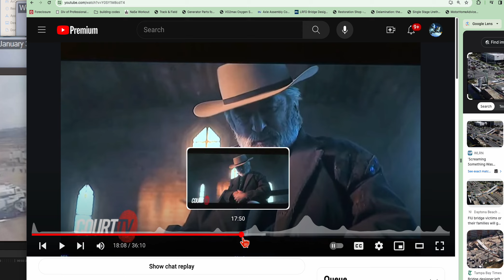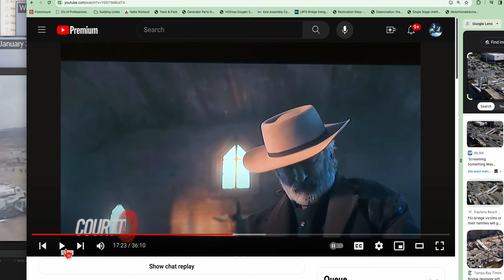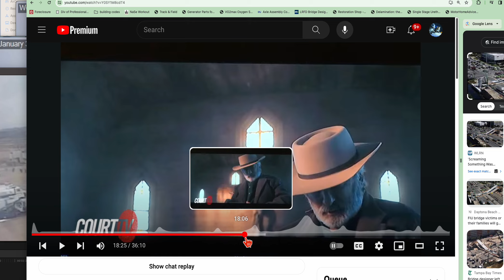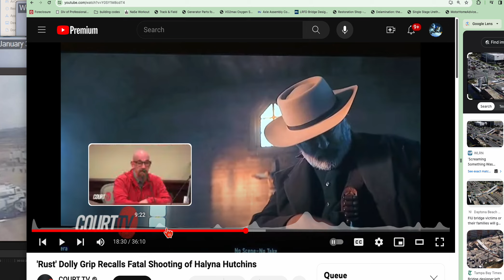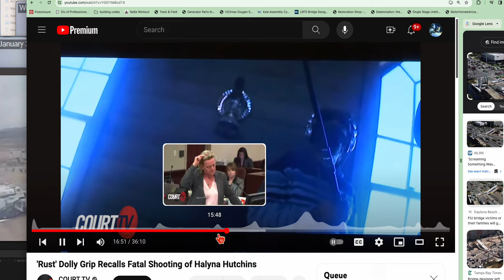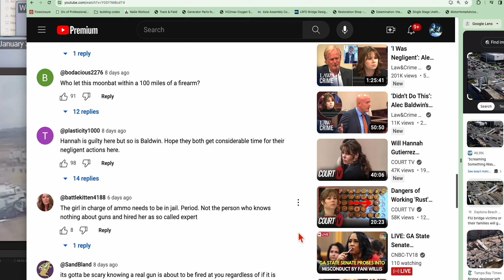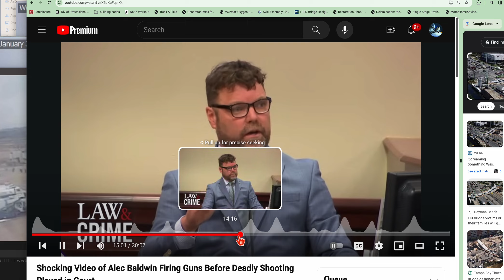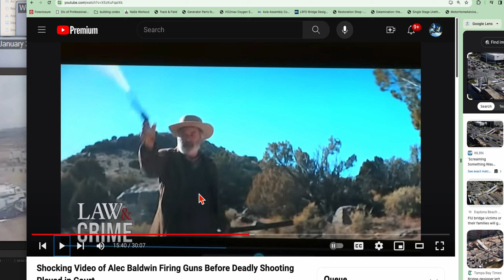RUST Alex Baldwin is innocent and Assitant Director and Armorer are at fault PLUS MED Examiner lied